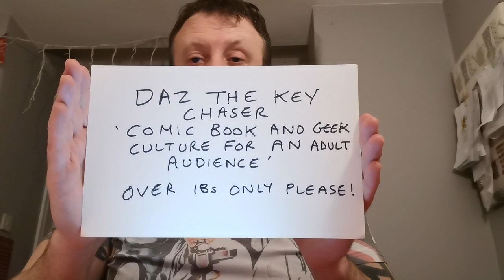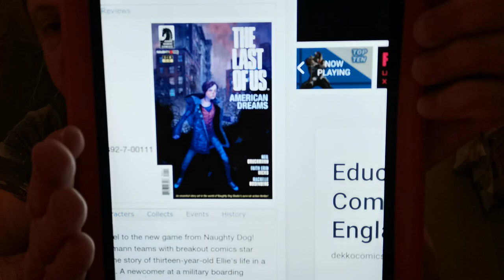Dazzie's hot comic book alert 297 - HBO!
The new Resident Evil?